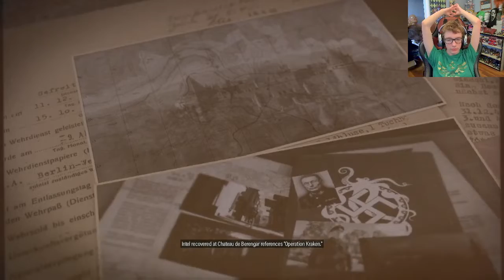I Killed Everybody In France / Sniper Elite 5 #5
Jason and Barnacle Boy kill everybody in France to find Moller's secret plot in Sniper Elite 5